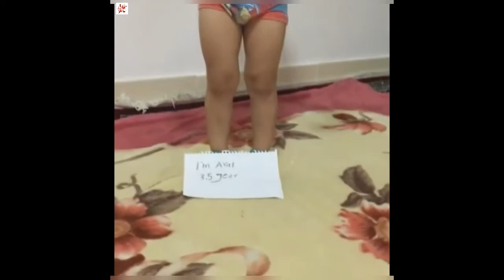World's Strongest 3 Years Old Kid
One of the biggest difficulties facing bodybuilders is how can they be sure that all muscle fibers have been recruited and exhausted during a given exercise and it is only by achieving this that muscle gains can be maximised.

The simple answer is, you have work beyond failure and experience a higher level of training intensity than before. This also ensures that workouts remain challenging and continue to engender progress over time thus reducing the likelihood of regression.

But how do you go about intensifying your training? Fortunately there is a tried and tested path to follow as outlined below:

1. Increase resistance - increasing the weight lifted in meaningful increments ensures the muscle is pushed beyond its previous point of failure thus maintaining the muscle building process. Aim to increase the weight when you reach six to eight reps and failure does not occur.

2. Change the exercise - to achieve maximal gains all muscle fibers in a body part must be trained. Changing the angle (e.g to incline bench press) or introducing a new exercise will stimulate growth.

3. Reduce rest intervals - giving the muscles less time to recover before exposing them to further work has the effect of increasing intensity.

4. Pre-exhaustion - when an exercise involves two or more muscles the weakest will prevent you from working the primary muscle to failure. The answer is to first isolate and tire the primary muscle before immediately moving to another exercise that works the set of muscles to failure.

5. Introduce supersets - this involves performing two exercises for the same muscle group without a rest interval. This means you have to utilize different muscle fibers which stimulate greater growth.

6. Use partial reps - at the point of failure you will not be able to complete the full range of movement for a given exercise. Completing a partial rep that uses only a segment of the lift will still work your muscles beyond the point of failure. This technique is especially useful to advanced bodybuilders as it allows them to increase intensity without adding extra routines that could cause overtraining.

7. Use isometric contractions - this involves holding the weight still at the point of failure to stimulate a static contraction in the muscle.

8. Employ forced reps - this involves completing one or more final reps after the point of failure has been reached. You will need the assistance of an experienced helper to attempt this.
Once you have added these techniques to your training regimen you'll know you've done your best to maximize muscle growth.